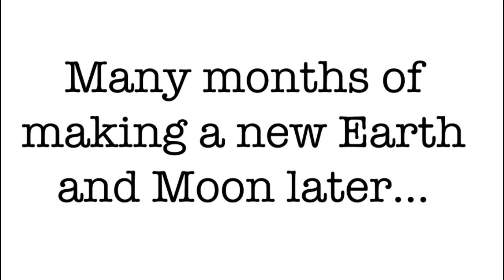Yevgeniy Channel Logo Bloopers 2 Take 31: The GALAXIA BECOMES SAILOR SUN Audio Plays In The Logo.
This is the 31st take of the Yevgeniy Channel Logo Bloopers 2!
Requested by: Judy Barnhart.

Credit to everybody. :)

Jasoner toons the Jasonest uniãoalemã uniãotauro is next. :)